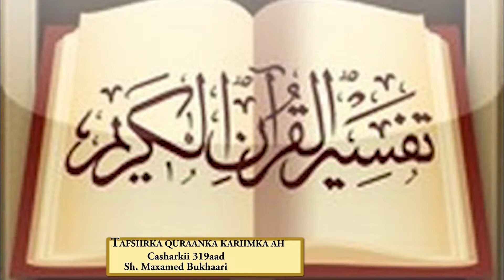319 Tafsiirka Quraanka, Al Jumucah 5 - Al Munaafiquun dhamaad Sh Maxamed Bukhaari